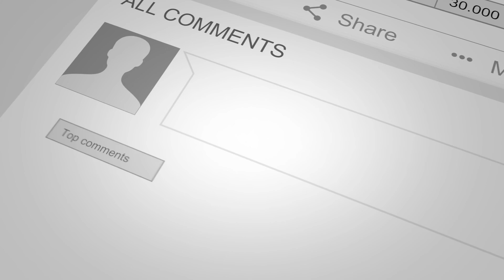░▒▓ JE TENTE le 360° FLAT SPIN en FOIL !?! Ça valide ou pas ? Train With Me _ Foil Kitesurf _ LAB TV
JE TENTE le 360° FLAT SPIN en FOIL !?! Ça valide ou pas ? Train With Me 😁
Viens je t'embarque avec moi sur la Planche, et commente la session en temps réel _Ride With Me
Tout ça grace au BB Talking, système de communication Etanche ▷▶︎

Cette vidéo est une vidéo GoPro Kitesurf Vlog de la Playlist RIDE WITH ME ▷▶︎ _ LAB TV

❣ Si avec cette vidéo tu as appris...si grâce à cette video tu as fait des économies ...si ton temps d'apprentissage à raccourci ... si tu as ri ou souri ... Ou si elle t'a sauvé la vie ? :

▷▶︎ Lâche un like et un petit commentaire en dessous de la vidéo : Merci 💓
▷▶︎ Rejoins la chaine et paie ton Café :  shorturl.at/ELN24  encore Merci 💓
▷▶︎ Lâche un petit pourboire (coeur Merci á droite des Like et Partage) :Super Merci 💖

🌴COACH BASTOON LAB -OUTDOOR SPORTS ADDICT 🌴

Salut … Je suis Bastien LAB alias Professeur Bastoon ou Coach Bastoon LAB , et je te souhaite la bienvenue sur ma Chaîne YouTube !
Kitesurfeur Pro à la retraite , je me suis aujourd’hui reconverti après 15 ans de Kitesurf à travers le monde, dans l’enseignement et le Coaching Sportif . Ma spécialité : le Kitesurf bien sur, mais pas que !!! Je suis addict des sports Outdoor en général ! Qu'ils se pratiquent dans l'eau, sur la neige , en montagne ou dans les airs.

Professeur D’Education Physique et Sportive en collège, je consacre tout mon temps libre à ma famille, la pratique de sports outdoor comme le trail l’escalade, le surf , le kitesurf , le ski . Le reste du temps ( et il en reste encore beaucoup rassure-toi ) je m’applique à t’aider à progresser dans ton ou tes sport(s) outdoor favori(s) via cette chaîne YouTube

Rejoins la famille LAB et vis tes rêves éveillé !

Toi aussi tu veux Vlogger et faire comme Bastien LAB ? Voici le Kit du parfait VLOGUEUR Aquatique

✅Caméra Embarquée Bluethooth GARMIN (la go pro ne l'est pas) ▷▶︎
✅1 ou 2 Carte sd 128 Go ou plus sinon c'est tout de suite plein ▷▶︎
✅Un lot de batterie de rechange plus chargeur ▷▶︎
✅Un Bon Anti-Buée sinon 1 fois sur 2 c'est mort !
✅KIT BB TALKIN pour enregistrement Son ▷▶︎
✅La Télécommande VIRB ( sinon c'est galère galère) ▷▶︎
✅Casquette ou Casque pour fixation Caméra ( choisis ton style ) ▷▶︎
✅ KiteMount pour 2 ème caméra (gopro) dans les lignes ▷▶︎
✅GoPro 8 Black ( stabilisée ) pour le KiteMount ▷▶︎
✅Pour des VLOG en 360° - GARMIN 360°Bleutooth ▷▶︎

✅ TOP IDEE DECO KITE LAB ▷▶︎Awesome Kitesurf Map
✅ LA VERSION SURF DE LA CARTE ▷▶︎Awesome Surftrips Map
✅TOUS de GRANDS ENFANTS ? : Playmobil Kitesurfeur ▷▶︎
✅LA VERSION SURF ? : Playmobil Surf ▷▶︎
✅SANS OUBLIER MESDAMES : Playmobil Surfeuse ▷▶︎
✅PLUS FOU ? : Le coffret magasin de surf ▷▶︎

Toi aussi tu as une Chaine Youtube ? Utilise Tubebudy pour BOOSTER ta Chaine ! C'est l'outil idéal pour faire progresser ta chaine . Choix des mots clés, trafic, vues, outils exclusifs . J'adore !